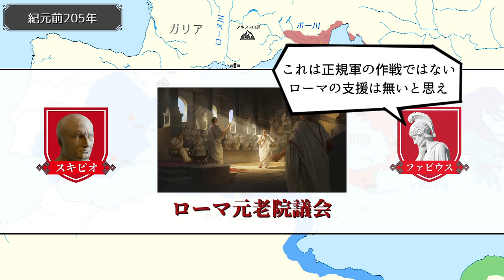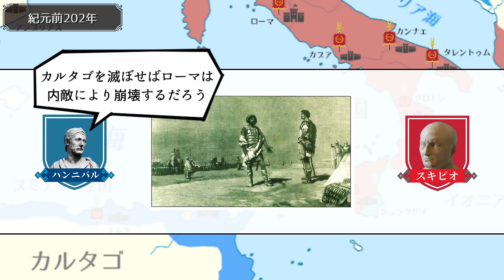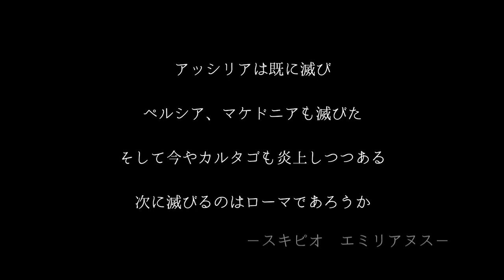ハンニバル戦記：第二次ポエニ戦争『ザマの戦い ～最後の決戦～』【古代ローマ】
紀元前205年、イベリア半島を制圧し異例の若さで執政官となったスキピオはローマ元老院が反対する中、カルタゴへの直接攻撃を主張します。
一方、起死回生の術を探るハンニバルはローマ南部でゲリラ戦を展開します。

第二次ポエニ戦争は終局を迎えようとしていました。

【ハンニバル戦記Ⅴ / 第二次ポエニ戦争 年表】
00:00 ： BC203　ウティカの戦い
01:48 ： BC203　バグラデス川の戦い
02:10 ： BC203　キルタの戦い
02:47 ： BC203　インスブリアの戦い
03:31 ： BC202　ザマの戦い
06:09 ： BC201　第二次ポエニ戦争終結

【ハンニバル戦記：第二次ポエニ戦争】

【動画内BGM、効果音】
　効果音：OtoLogic、効果音ラボ、効果音辞典、VSQ plus+、小森平、On-Jin ～音人～